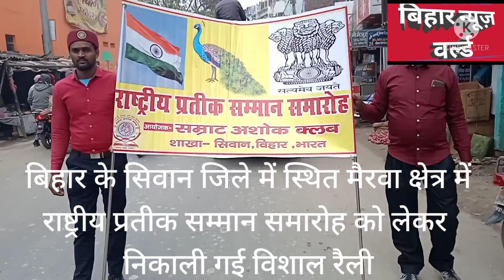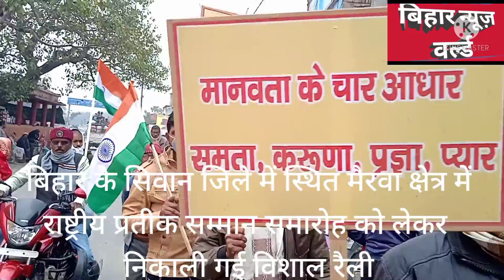राष्ट्रीय प्रतीक सम्मान समारोह को लेकर निकाली गई विशाल रैली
राष्ट्रीय प्रतीक सम्मान समारोह को लेकर निकाली गई विशाल रैलीआज दिनांक 1:30, 12, 2021 को बिहार जिला बिहार के सिवान जिले में स्थित मैरवा क्षेत्र में।